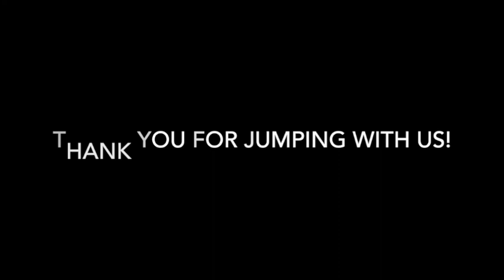Skydive Tennessee Ricky Medina